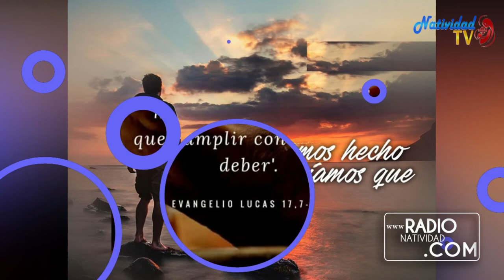EVANGELIO DE HOY | 08/11/2022 Martes, // Pbro. Juan Carlos Gómez Yánez